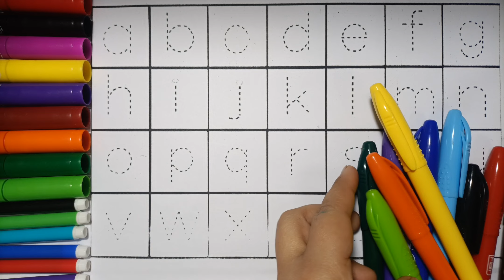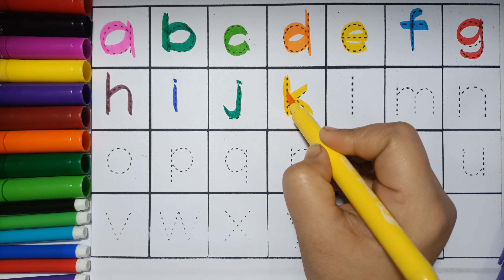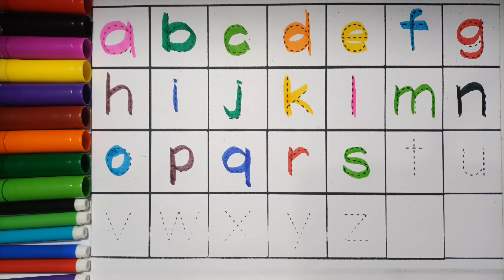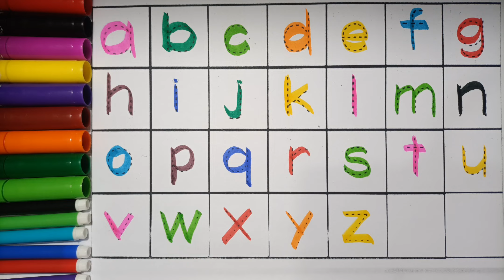A for Apple,B for Ball, Alphabets, LEARN ALPHABET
ALPHABET ABC

ABC SONG

ABC PHONICS

ABC RHYMES